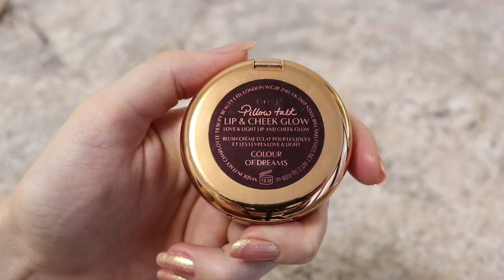НОВИНКИ CHARLOTTE TILBURY / Тестируем jewel pots charlotte tilbury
В этом видео будет обзор новинок бренда Charlotte Tilbury.
Timestamp:
02:18 Бронзер Charlotte Tilbury Airbrush Bronzer
04:05 Charlotte Tilbury, Pillow talk Lip&Cheek Glow
07:40 Хайлайтер Charlotte Tilbury Magic Star Hilighter
09:10 Однушки теней Charlotte Tilbury Charlotte’s Jewel Pots
13:59 Блеск для губ Charlotte Tilbury Charlotte’s Jewel Lips
15:00 Тушь Charlotte Tilbury Pillow Talk Push Up Lashes!
Что упоминала в видео:
✔ Однушка теней Charlotte Tilbury Charlotte’s Jewel Pots:

Декоративная косметика, использованная в макияже:
Глаза:
✔ Тени для глаз: Eveline, Charming Mocha;
✔ Тени для глаз: : Charlotte Tilbury, Charlotte's Jewel Pots, pillow talk и walk of no shame;
✔ Тушь для ресниц: Charlotte Tilbury, Pillow Talk Push Up Lashes!:
Брови:
✔ Гель для бровей: Vivienne Sabo, Fixateur;
Лицо:
✔ Тональная основа: Estee Lauder, Double Wear, 1C1;
✔ Консилер: Jouer, оттенок Lace;
✔ Консилер: Maybelline, Fit Me, 005,10 ;
✔ Пудра: Eveline, matt my day, банановая;
✔ Бронзер: Charlotte Tilbury, Airbrush Bronzer, medium;
✔ Хайлайтер: Charlotte Tilbury, Magic Star Highlighter;
✔ Румяна: Charlotte Tilbury, Pillow talk Lip&Cheek Glow, colour of dreams;
Губы:
✔ Помада для губ: Charlotte Tilbury, Charlotte's Jewel Lips, walk of no shame.